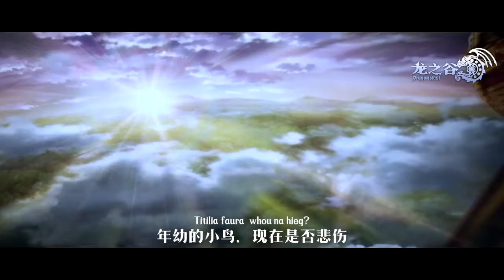【双笙&囧菌】查爾德-­《龍之谷》動畫插曲.flv